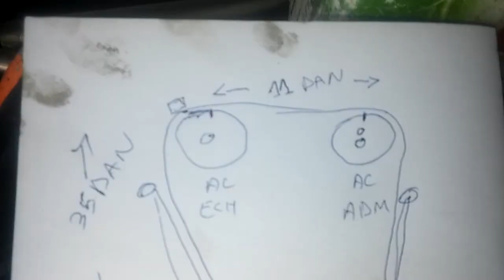Calage moteur Nissan 1.6 essance vvt